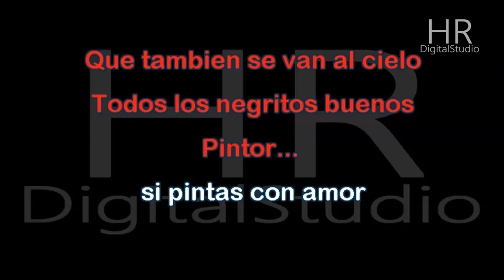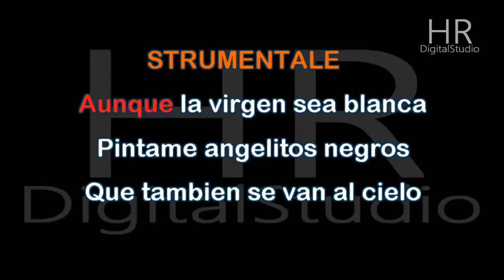Antonio Machín - Angelitos Negros (Rumba) Karaoke Fair-Use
Antonio Machín - Angelitos Negros
Arrang. Umberto Fragagnano
HRDigitalStudio®produzione 2022
TESTO
Pittore, ti voglio parlare
Mentre dipingi un altare
Io sono un povero negro
E d'una cosa ti prego
Pur se la Vergine è bianca
Fammi un angelo negro
Tutti i bimbi vanno in cielo
Anche se son solo negri
Lo so, dipingi con amor
Perché disprezzi il mio color?
Se vede bimbi negri
Iddio sorride a loro
Non sono che un povero negro
Ma nel Signore io credo
E so che tiene d'accanto
Anche i negri che hanno pianto